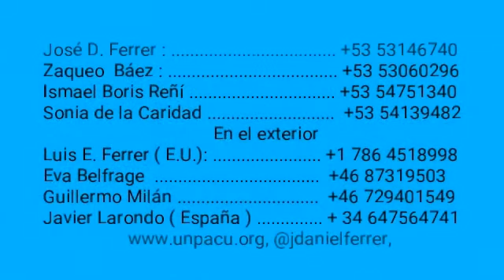Desastres de Irma en la Capital